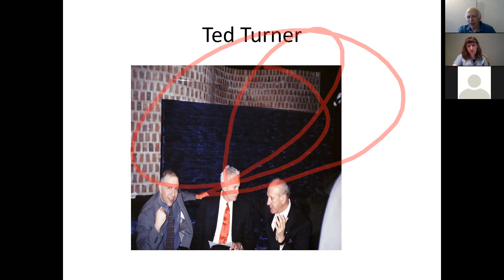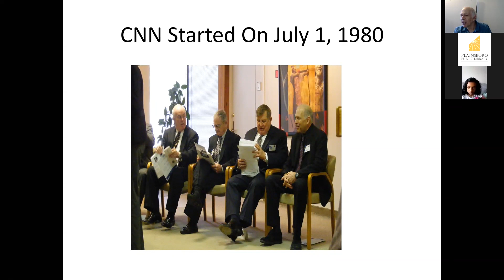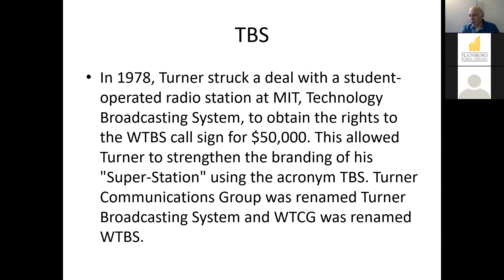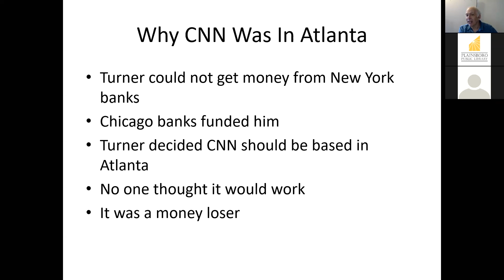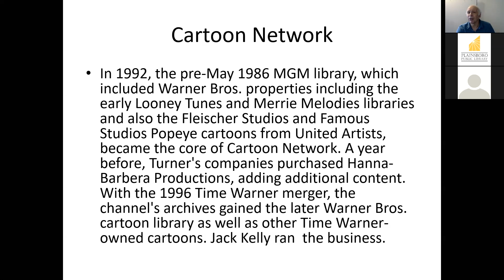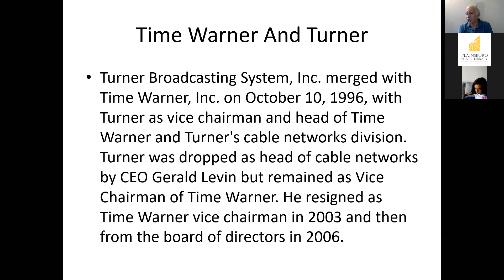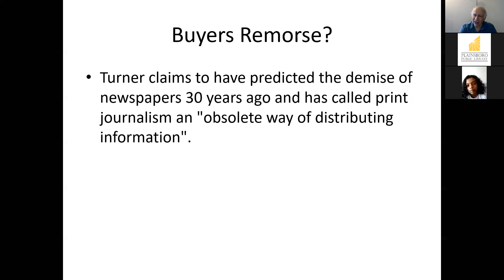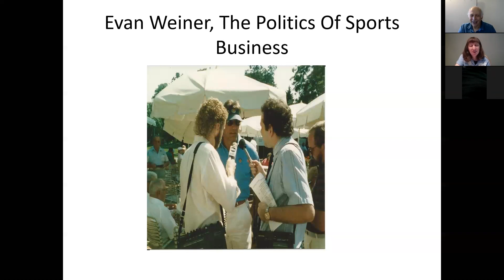Ted Turner talk Plainsboro Library July 25, 2020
How Ted changed communications